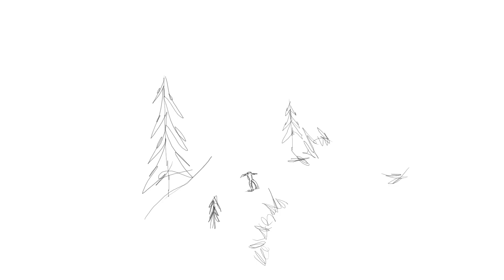Vans Presents Triple: Chapter 3 - Back Country | Snow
For the third and final chapter of the TRIPLE series, we followed Arthur Longo and Blake Paul to the dreamy alpine landscapes of Chamonix. Mix a familiar terrain, pristine weather and some perfect powder days, and you have yourself plenty of quality backcountry action.

About Vans Snow:
Videos from the Vans Snow Team.